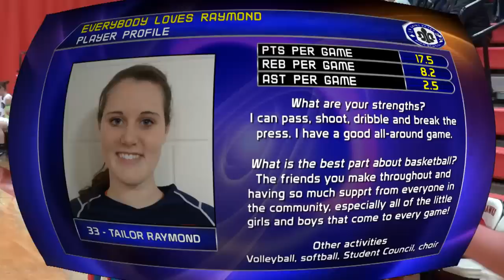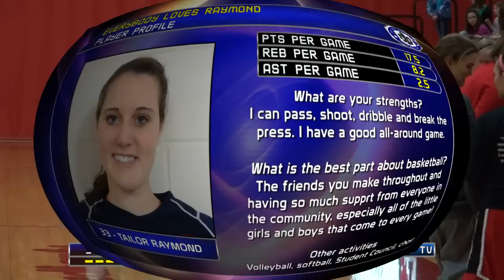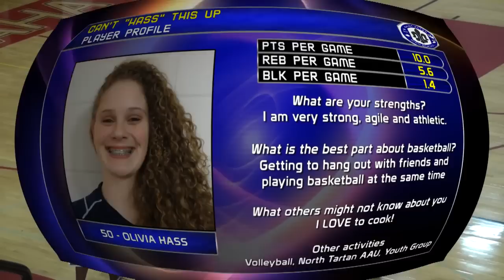High School Girls Basketball: Saint Peter vs. Minnehaha Academy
Saint Peter heads inside the metro to face Minnehaha Academy as both schools look for a quality test to prepare for section play. Saint Peter's top offensive threat is Tailor Raymond, while Minnehaha has remained a contender thanks to stellar play from Nicole Nipper.